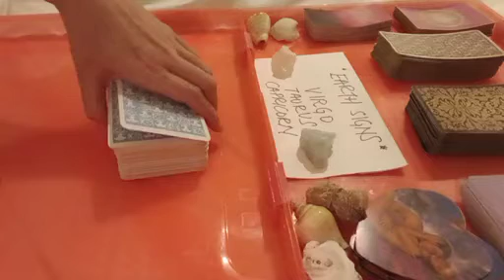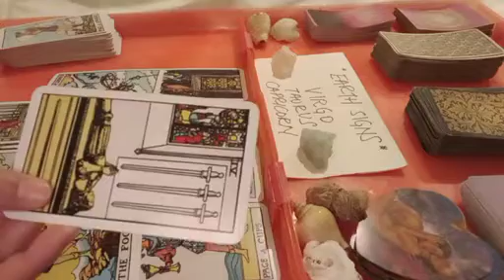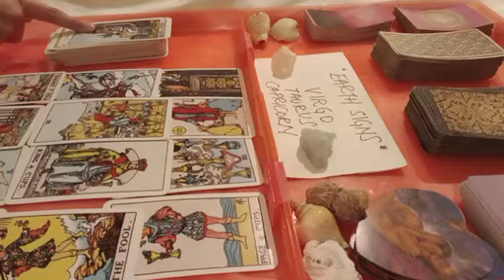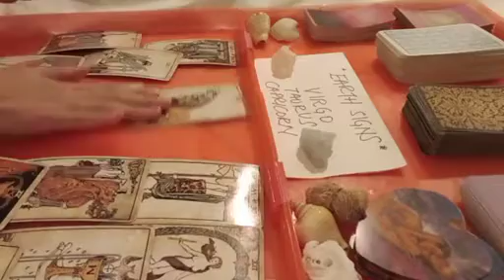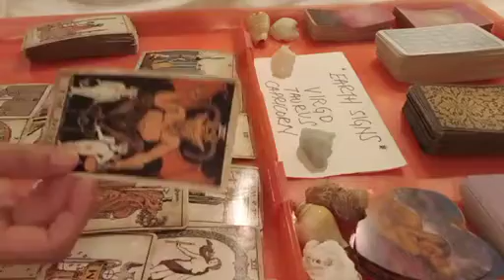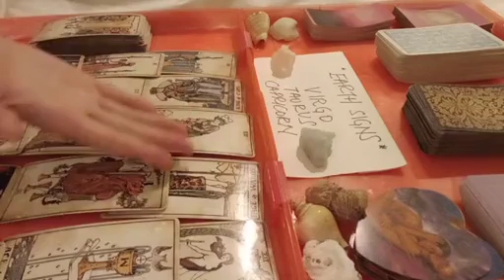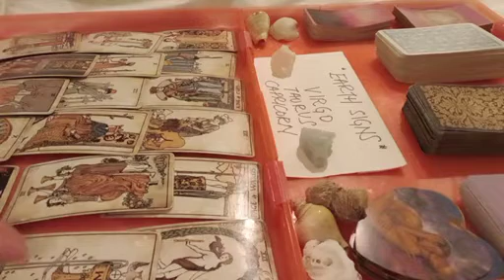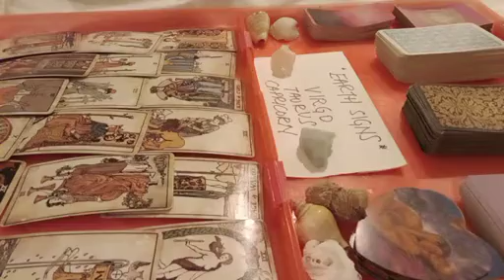VIRGO 💞 YOUR NEW & PAST PERSON'S FEELINGS FOR YOU RIGHT NOW ARE..💕 JUNE 2023 TAROT TODAY LOVE